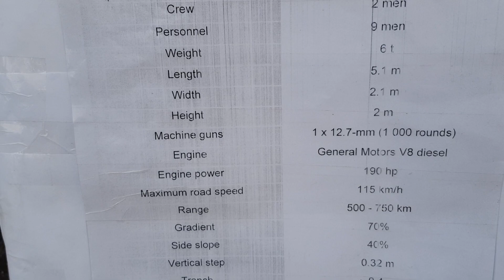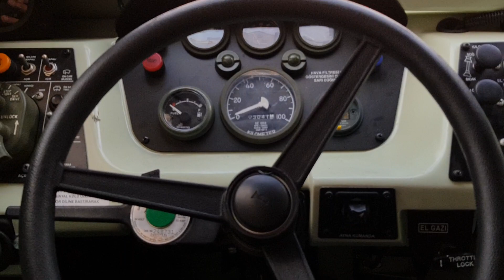U.S. COMBAT VEHICLE KOBRA ( TURKEY )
The Cobra (Turkish: Kobra) is an infantry mobility vehicle developed by Turkish